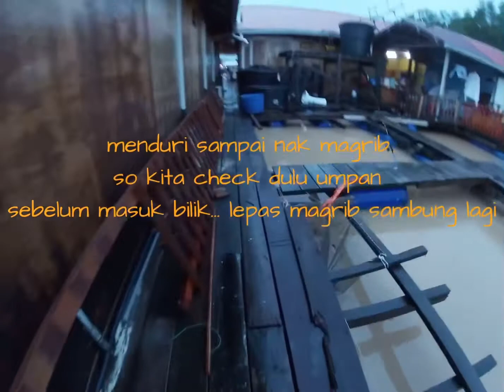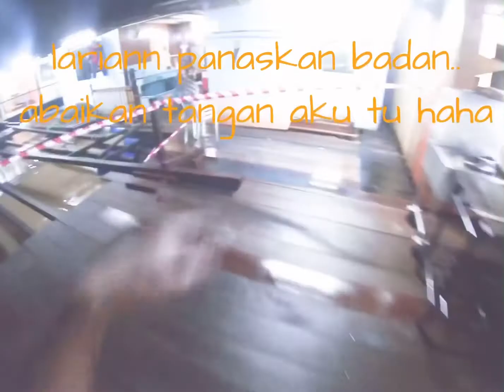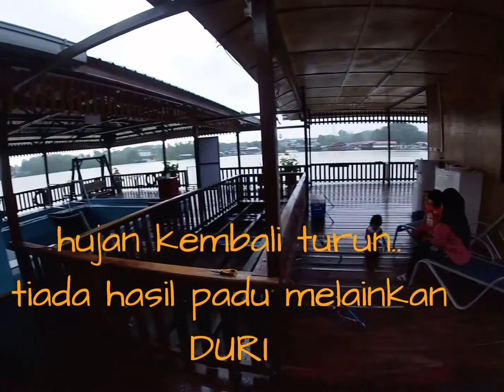Tarikan padu...aduhhh joran aku terjun selat kongkong - renew lesen 2021 ( Allee Chalet)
joran ku terjun mandi banjir lepas puas menduri 😂😂